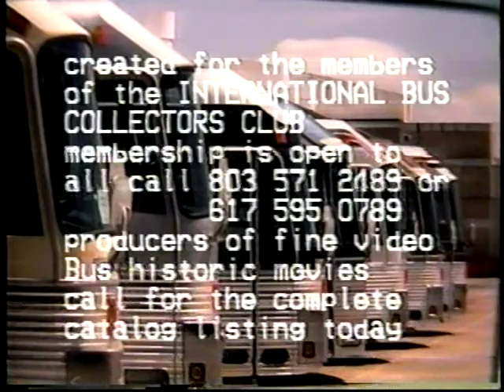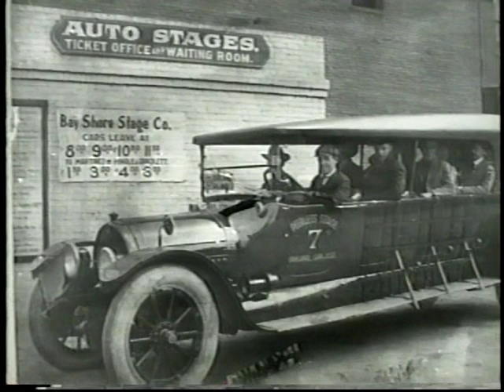Eagle - The Movie - Part 1 (VTS 01 1)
The definitive Eagle video of all time. I do not make this statement lightly.  If Eagle built it, it is in this video. Countless companies bought and ran Eagle buses. This video covers up to the purchase of Eagle by Mexico.

In the beginning, buses were just stretched out automobiles, sometimes referred to as Jitneys.  Because cars were not very popular then, these Jitneys got a lot of use mostly running around and between towns.

Later the Greyhound lines were born and were growing rapidly by gobbling up the industry by buying the mom and pop bus lines all over the country.  Eventually bus manufacturing companies were making buses specifically designed to be solely by Greyhound.

Trailways came along later and it took them a long time to catch up with Greyhound but they did not have the financial backing that Greyhound had so they could not provide the same level of service for a long time.

Air ride suspension came along in 1954 claiming it will give the passengers limousine style comfort. Well, not quite.

Some buses were designed with Solar Rooms, which did not work out very well as they quickly discovered and you will see why in this video.

Then there is the Golden Eagle 5-Star service.  Who remembers that luxury level of service on buses where they had flight attendants onboard to take care of your every need?

60-foot-long buses then came along but were limited as to where they could travel.  They were only allowed in a very few states.  There are very few remaining in this country today, but at least one well known star traveled in luxury in his converted long bus.